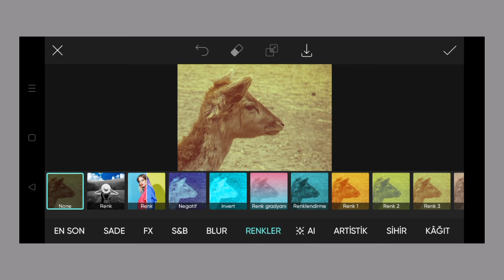Trending HDR video | A Screen Of Pure Pink sdc editing cc | Background | Bp Backdrop A380F K #100